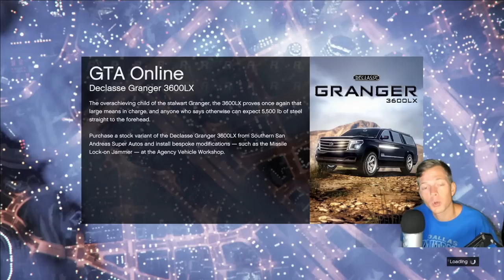ASMR Gaming: GTA V | Helicopter Repo Missions! - Gum Chewing & Whispering